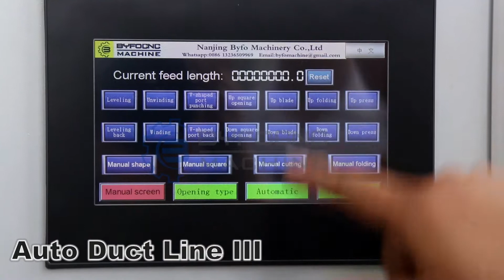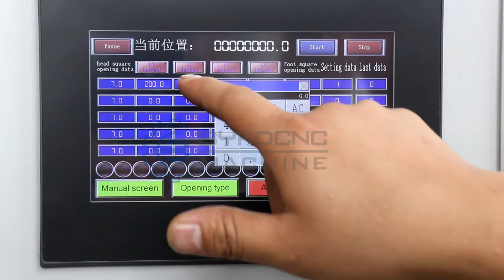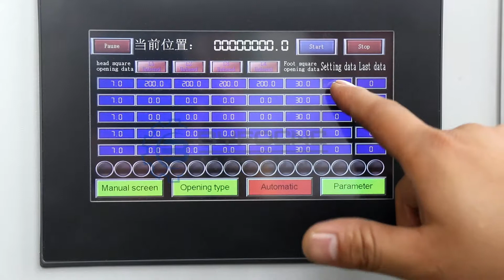HVAC duct making auto line 3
HVAC duct making auto line 3 from China Byfo Machinery Company